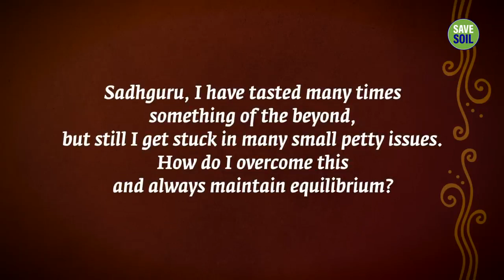Can Self-Love Be Harmful? | sadhguru answers | sadhguru videos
Sadhguru looks at the popular new-age concept of self-love, and explains how it may lead down a road that has unexpected, unpleasant results.

1)This video has no negative impact on the original works (It would actually be positive for them).
2)This video is also for teaching purposes.
3)It is not transformative in nature.
4)I only used bits and pieces of videos to get the point across where necessary.